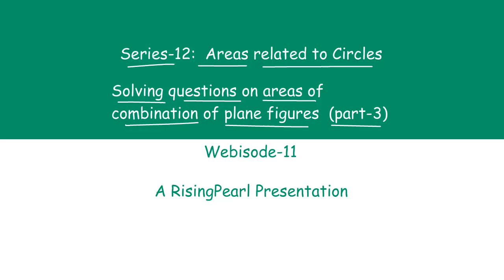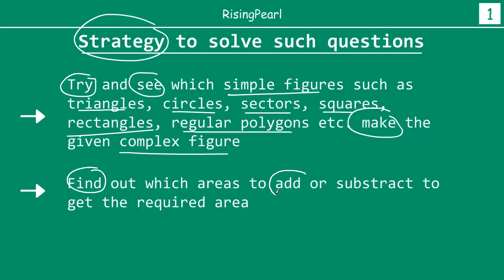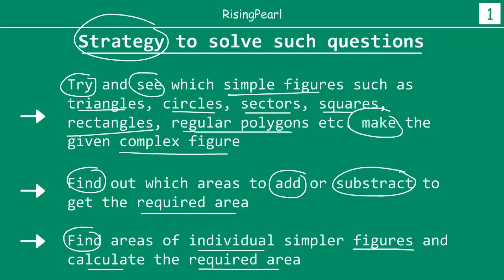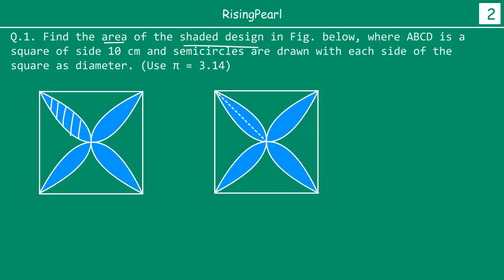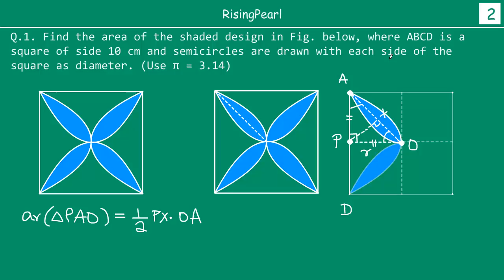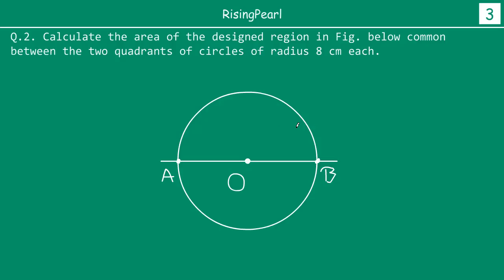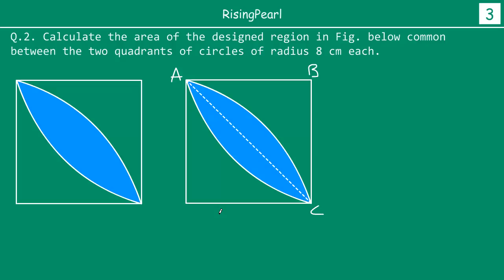Areas of a Circle - 11. Solving questions on areas of combination figures (part-3)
Hi Friends,
This is the eleventh webisode of our series-12 on "Areas related to Circles".

In this webisode, we start looking at the combination figures i.e. figures that are made-up adding or subtracting simpler figures such as circles, sectors or segments of a circle, triangle, square, rectangle, regular polygon etc. Then we see how to find out the areas of such complex figures. We develop a step-by-step approach for solving such questions.

This is part-3 of three-part video series.

This video is suited for class-10 (class-X) students.

Cheers,
Friends at Risingpearl.